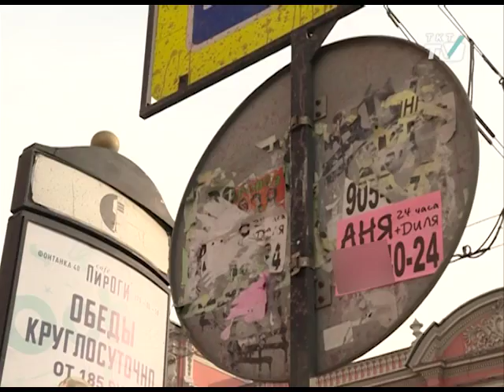Рекламный бизнес и городские власти устроили мозговой штурм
За круглым столом они обсудили возможные пути борьбы с незаконными объявлениями, которыми продолжает пестрить Петербург.